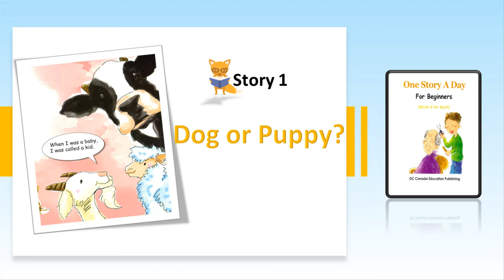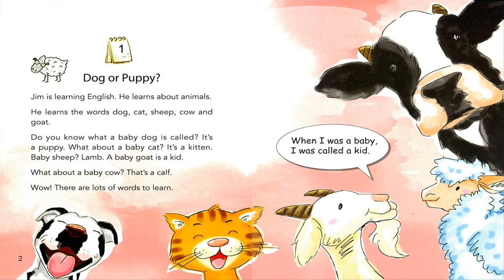One story a day - Book 4 - Story 1: Dog or Puppy?